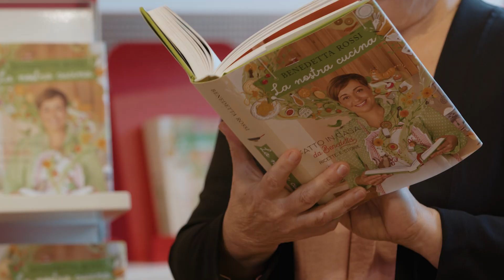LA NOSTRA CUCINA Ricette e Storie - In tutte le Librerie (Spot Ufficiale Mondadori Electa)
𝗜𝗡 𝗧𝗨𝗧𝗧𝗘 𝗟𝗘 𝗟𝗜𝗕𝗥𝗘𝗥𝗜𝗘
𝗢𝗻𝗹𝗶𝗻𝗲 𝘀𝘂: